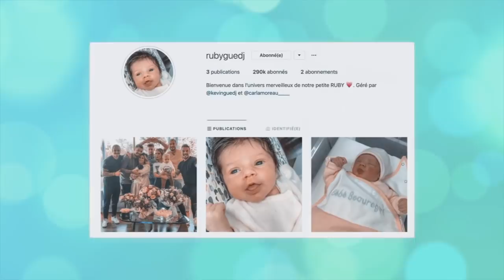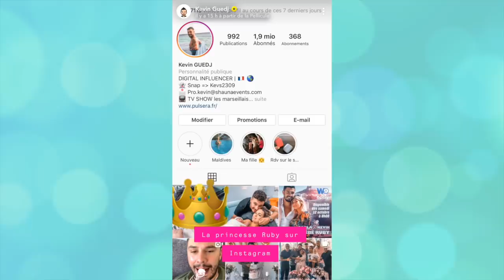CARLA ET KÉVIN DÉVOILENT POUR LA PREMIÈRE FOIS LE VISAGE DE LEUR FILLE RUBY 😍 (LES MARSEILLAIS)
Carla Moreau et Kévin Guedj viennent de dévoiler le visage de leur fille Ruby pour la première fois ! Ils lui ont également créer un compte Instagram. Alors ressemble-t-elle plus à Kévin ou Carla ?